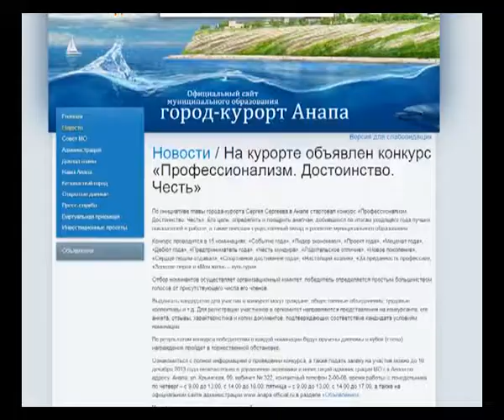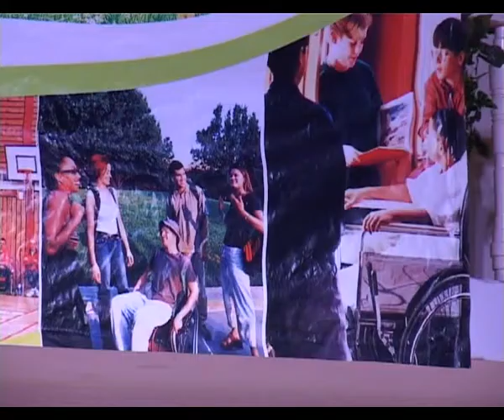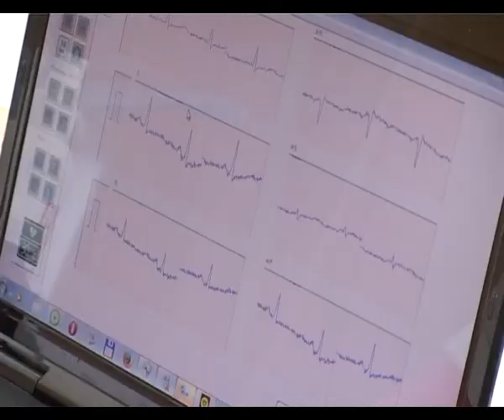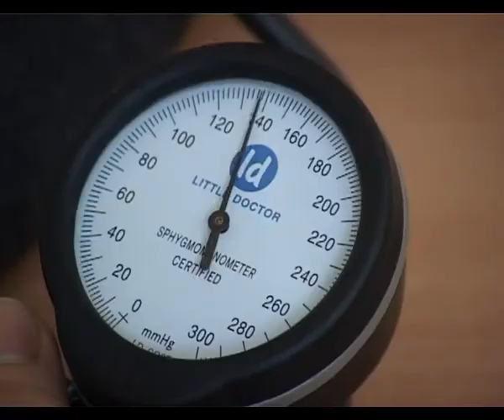Новости "Анапа Регион" от 4 декабря 2013 года